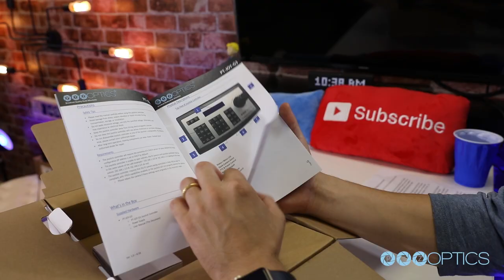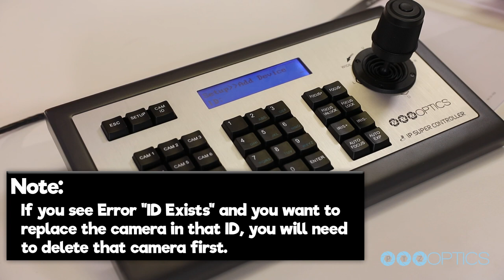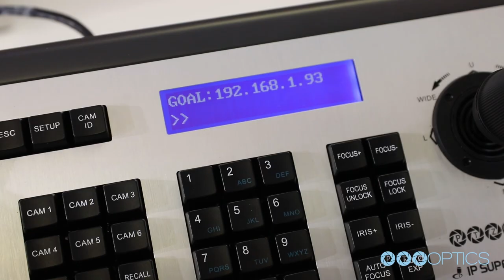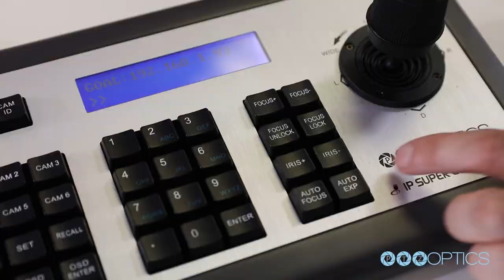PTZOptics IP Joystick Setup Video (Gen 3)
Here is a step by step guide to using the PTZOptics IP Joystick Gen 3. Step 1 - When you first receive your PT-JOY-G3, the first thing you should do is read the included manual.

Step 2 - Once you have read the manual, you can connect your IP joystick to your network. If you network switch provides PoE power, you should not plug in the included power supply. If the network switch is not capable of supplying PoE power, than you should use the included power supply.

Step 3 - Please NOTE: DHCP is required for initial configuration of your joystick. The joystick controller is unable to span subnets; the IP camera and joystick controller must be in the same subnet of the LAN (example – 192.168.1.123 & 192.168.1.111 belong to the same subnet; 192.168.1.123 & 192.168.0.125 do not).

Step 4 - Once the joystick boot up process is complete the LCD Screen will display the controllers current IP address. Please take note of this IP address. If you would like to change the joystick language or set a static IP address for the joystick, please follow the detailed instructions in the user manual.

Step 5 - The joystick is now ready to add cameras IP addresses. The SET UP button opens a menu on the LCD screen. Press the “ENTER” button to add a camera on setting “01/05” or “Add Camera”. Set a Device ID for the corresponding camera o Input the camera’s IP address into the joystick including the “.” between octets. Example: IP = 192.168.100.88

Step 6 - Let’s quickly add two cameras to the joystick controller.

Step 7 - Once the joystick has been configured for each of your cameras you can quickly switch between them using the “CAM 1-6” buttons.

Note: If the LCD displays “Equipment offline” for a particular camera, please check if the LAN connection to the camera is live and that the camera is powered on

Note: If the LCD displays “Username or Password Error”, please check that the added device’s user name and password have been added in that device’s configuration.

Note: Press the “ESC” key to return to the top LCD menu at any time.

Note: The “LINK” LED on rear of keyboard will illuminate green any time a camera is successfully connected to.

Step 8 - Once connected to our selected camera we can use the joystick controller for intuitive pan, tilt and zoom operation. The PTZ Speed can be adjusted by pressing the “Speed” button. You can manually adjust focus and iris using the “Focus +/-” and “Iris +/-” buttons. When taking manual control of focus and iris you will need to make sure to press the “Manual Exposure” and “Manual Focus” buttons. To return to auto focus and auto exposure simply press these corresponding buttons.

Step 9 - Finally, there is a new feature on this joystick for Focus Lock. You can use this feature by pressing the “A.Focus Lock” key to lock or “A.Focus Unlock” to unlock focus. When the focus is “locked” only manual focus adjustments can be made to the current focus state. Keep in mind that if you save a preset with the camera in a manual focus state and with the focus set manually that the focus state will be saved with the preset.

Step 10 - Now it is time to setup presets. Once you are connected to your selected camera you can press the “Set” button. Once you are in set mode you can move the camera to a PTZ position, selected the number preset you want and press enter. You can continue to do this with multiple PTZ positions, saving each to their unique preset number. We highly suggest keeping a notebook or laminated piece of paper next to your joystick for reference.

TIP: To quickly set a camera preset you can simply hold down a numeric key for 3 seconds. Once the key flashes on the LCD screen you will have successfully set a camera preset.

Step 11 - To recall presets you can click the “CALL” button. Using the keypad you can select the number you would like and then press enter.

TIP: To quickly recall a saved preset simply tap the numeric key to recall that preset at any time.

Step 12 - For troubleshooting your joystick please reference our user manual on page 17 which offers solutions to common troubleshooting issues.